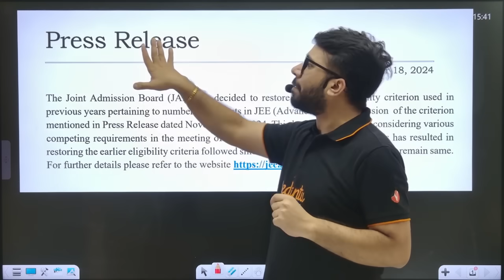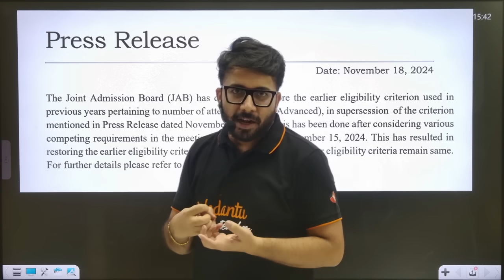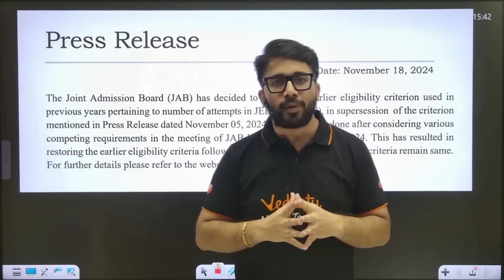😱NTA CONFIRMED - NO CHANGE IN AGE LIMIT, NO CHANGE IN ATTEMPT LIMIT | NEET 2025 NTA LATEST UPDATE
📌𝐄𝐧𝐫𝐨𝐥 𝐓𝐨𝐝𝐚𝐲 𝐚𝐧𝐝 𝐆𝐞𝐭 𝐒𝐭𝐚𝐫𝐭𝐞𝐝 𝐰𝐢𝐭𝐡 𝐲𝐨𝐮𝐫 𝐂𝐨𝐦𝐩𝐫𝐞𝐡𝐞𝐧𝐬𝐢𝐯𝐞 𝐍𝐄𝐄𝐓 𝟐𝟎𝟐𝟓 𝐏𝐫𝐞𝐩𝐚𝐫𝐚𝐭𝐢𝐨𝐧
📌𝐀𝐋𝐋 𝐈𝐍 𝐎𝐍𝐄 𝐬𝐨𝐥𝐮𝐭𝐢𝐨𝐧 𝐟𝐨𝐫 𝐭𝐡𝐞 𝐍𝐄𝐄𝐓 𝟐𝟎𝟐𝟓 𝐩𝐫𝐞𝐩𝐚𝐫𝐚𝐭𝐢𝐨𝐧! 𝐃𝐨𝐰𝐧𝐥𝐨𝐚𝐝 𝐍𝐄𝐄𝐓𝐏𝐄𝐃𝐈𝐀 𝐅𝐨𝐫 𝐅𝐑𝐄𝐄
😱NTA CONFIRMED - NO CHANGE IN AGE LIMIT, NO CHANGE IN ATTEMPT LIMIT | NEET 2025 NTA LATEST UPDATE | BY VT SIR
🚨 Key Highlights:
✅ NTA has officially confirmed that there will be no changes in the age limit or attempt limit for NEET 2025.
✅ Aspirants of all age groups can continue their preparation without any concerns.
✅ Focus on improving your weak areas and building a strong conceptual base.

🔑 Next Steps for Aspirants:
👉 Develop a consistent study plan.
👉 Practice mock tests to boost your confidence.
👉 Watch this session with VT Sir for expert tips on acing NEET 2025.